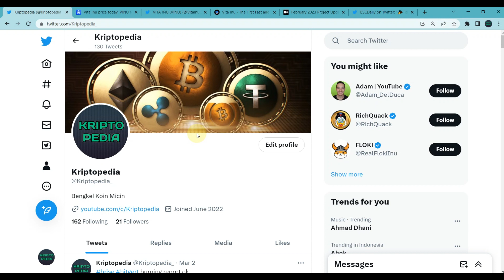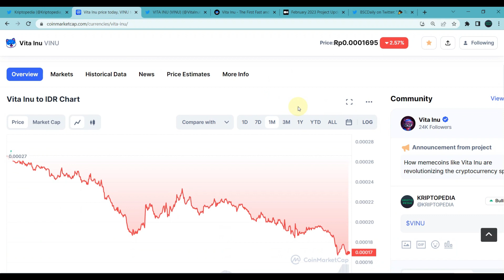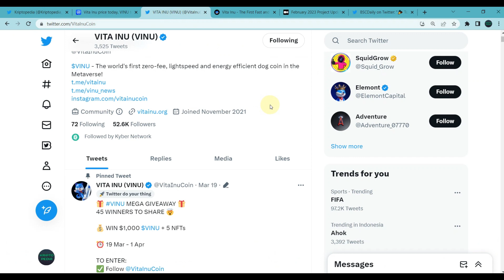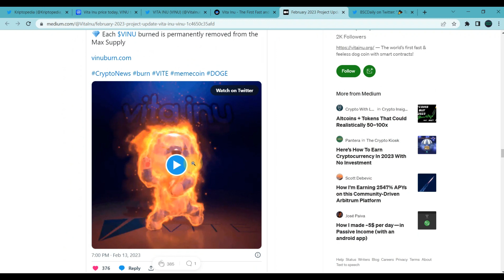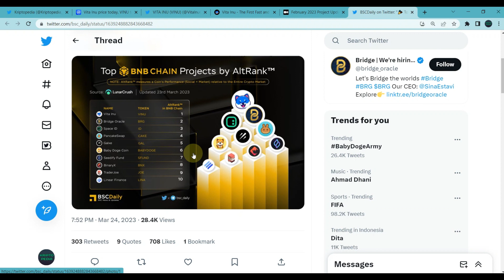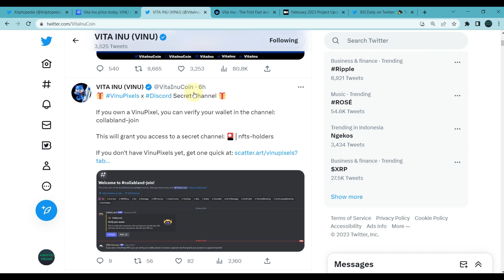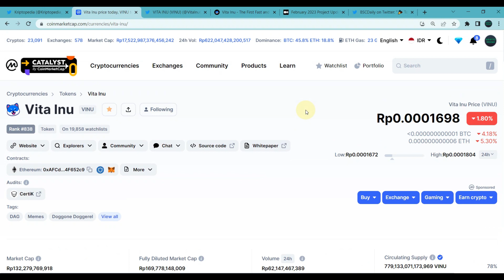VINU CRASHED LANDING!! KNOCK OUT THANKS TO BTC! KNOCK OUT FOR VITA INU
Halo teman-teman,

Video kali ini akan membahas tentang salah satu koin micin atau token meme yang merupakan salah satu token meme yang berada di layer 2 BSC yaitu Vita Inu.

Vita Inu meskipun kurang dikenal jika dibandingkan dengan babydoge misalnya akan tetapi koin micin yang satu ini menyimpan satu potensial yang kedepannya mungkin akan menjadi salah satu koin micin yang mengejutkan.

Lalu bagaimanakah prediksi koin ini kedepannya? Mari kita saksikan bersama di video ini.

DAFTAR CRYPTO EXCHANGE :

BINANCE
Kode Referal : Y30TZDZO (10% komisi)

BYBIT
Kode Referal : 021LPY (Dapet Cashback Tau Berapa)

KUCOIN
Kode Referal : rPHK96D (Dapet Cashback)

MEXC
Kode Referal : 1TwZr (Komisi Up to 30%)

GATE.IO
Kode Referal : 12312318 (Komisi Up to 20%)

TOKOCRYPTO
Kode Referal : A6SJ94MG (Komisi 10%)

NFA / DYOR